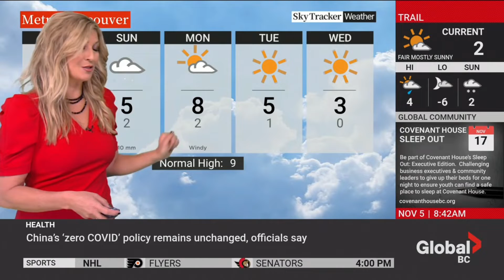Steph Florian - Global BC Weekend Morning News - Saturday, November 5, 2022.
Dog Walking forecast.